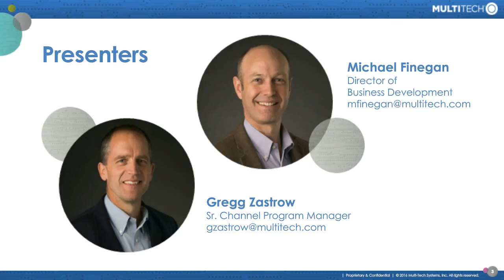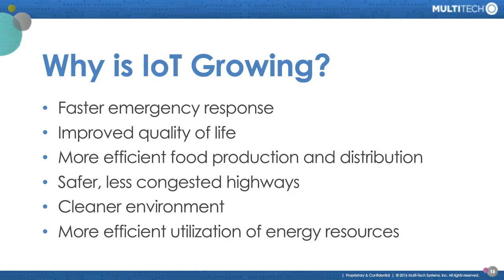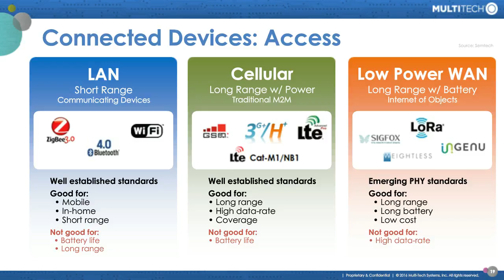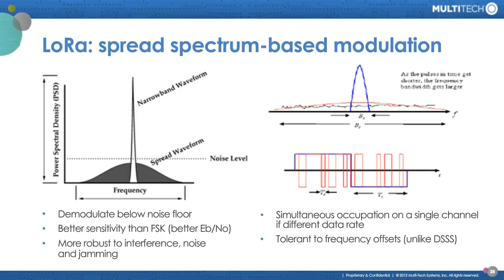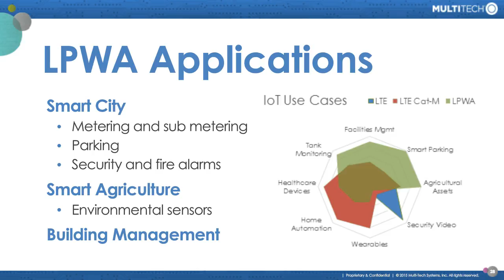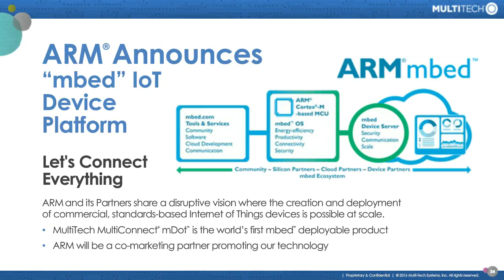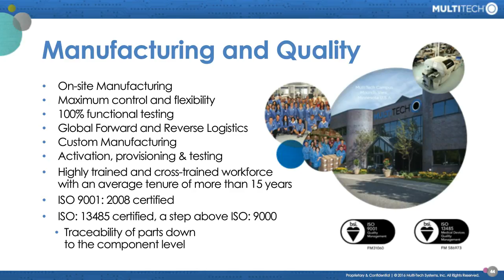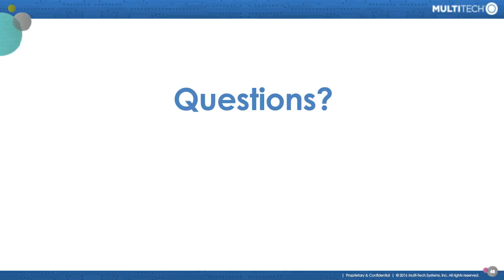MultiTech “IoT Connectivity: It’s a New World” webinar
The rapidly expanding world of connectivity technologies makes it easier to connect your "things" to the Internet, opening new market opportunities. This presentation explores the fast growing Internet of Things (IoT) marketplace, and examines the many connectivity options available. Attendees will learn which are best suited to their applications, and the tradeoffs to be considered.

Agenda
The Promise of the Internet of Things
How and Where IoT is Used
Why is IoT Growing
Connectivity Technologies
LPWA
LoRa Applications
Conclusion

MultiTech
United States